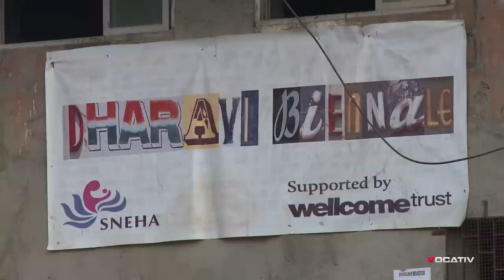Slumming it: Tourism in India's Shanty Towns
Mumbai is India's financial capital, a locus of wealth on the subcontinent, yet located in the heart of this modern city is one of Asia's largest slums. Dharavi occupies less than 1 square mile, yet is home to an estimated 1 million people. While some may view this densely populated city within a city as an eyesore, others see its potential as a tourist attraction.

Tourists come to Dharavi to witness how the other half lives, more so than ever since the 2009 premiere of the movie Slumdog Millionaire, which follows the story of a young man from the slums. Locals have started tour companies to capitalize on this increase in tourism. Although the tours raise certain ethical issues, many of these companies make a point to also give back to the community that they are putting on display.